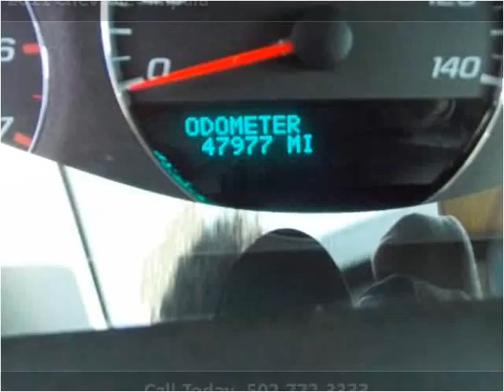2011 Chevrolet Impala Used Cars Louisville KY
This 2011 Chevrolet Impala is available from Approved Auto of America.